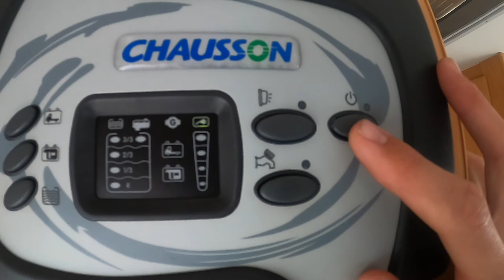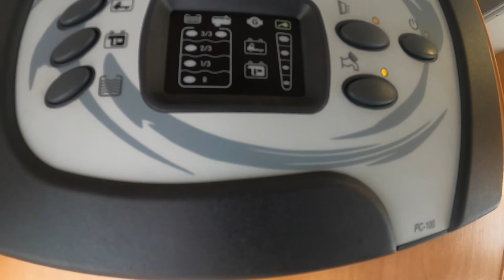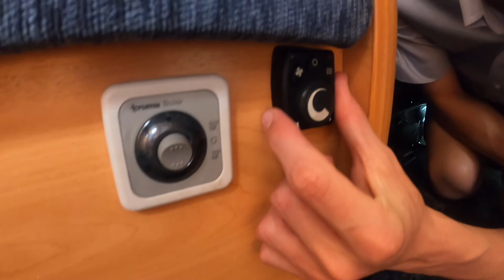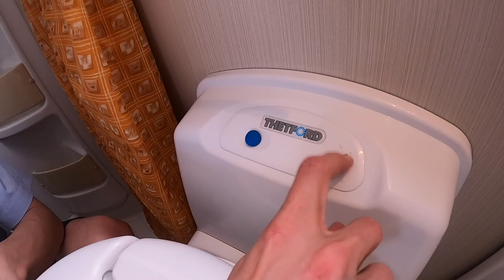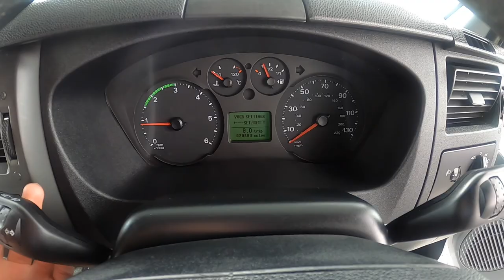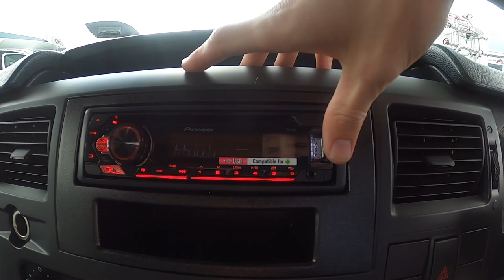CHausson Flash 03 Handover Video